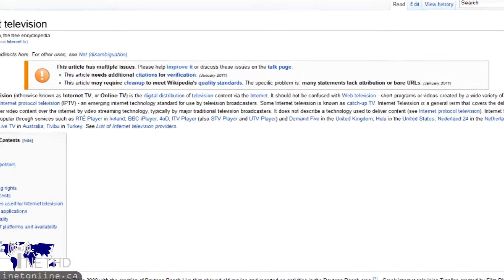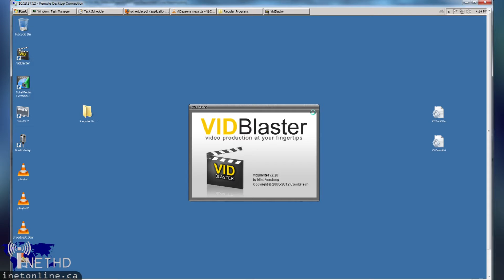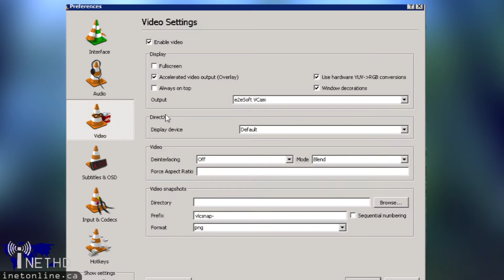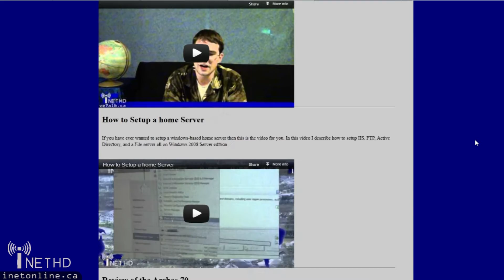The Launch of INET Live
On August 25th, 2012 INET launched a new 24x7 streaming service: INET Live.  INET Live will (at least initially) primarily air recorded news content from third party news organizations as well as INET program loops.  In this video Christopher explains some of the technology that was used to get INET Live up and running.